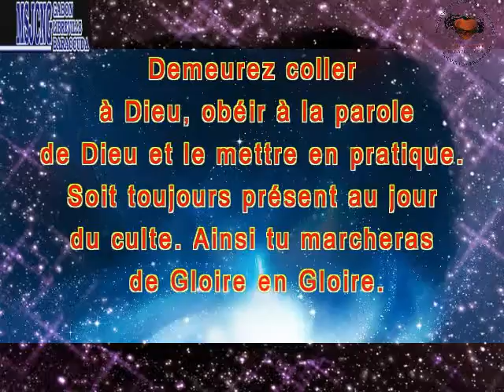DELIVRE D'UN ESPRIT IMPUR DE GORILLE ET DE SERPENT.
Le démon tourmente trop les foyers, c’est le cas de cette femme qui était possédée  d’un esprit impur de Gorille et de serpent qui la tourmentait  à être en colère tout le temps et se battre contre son mari à la maison. Frères et sœur si ta femme ; ton mari ou tes enfants se comportent mal il faut te calmer, prenez le temps de l’amener à la délivrance. Un homme qui est  possédé, toute sa vie est contrôlée par les démons. Et rien ne va jamais marcher  dans la vie de cette personne. Demeurer toujours à la présence de Dieu.
Restez connectés et si tu aimes Jésus Christ alors ne garde pas la bénédiction pour toi seul, commentez, partagez, ainsi à travers toi d'autres personnes seront sauvés. En faisant cela tu es spécial à Dieu, et à l'instant tu marches de gloire en gloire dans le nom tout puissant de Jésus Christ.